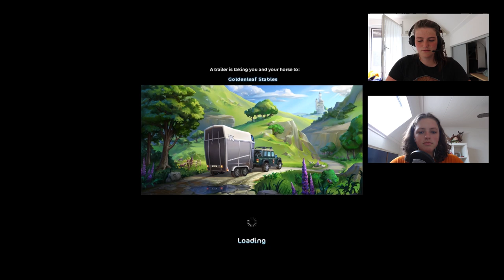De verliezer MOET nieuw HAAR.....!!!!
Ja hoi!

Mijn naam is Judith en samen met mijn zusje Anouk maak ik paarden videos. Van games tot mijn eigen paarden. We maken met onze eigen paarden vlogs.

Judith, 17 jaar, AVS 2e jaar

Anouk, 15 jaar,  3e jaar mavo

Lotje, NRPS merrie, 20 jaar jong, bruin, is 3 jaar van Judith en Anouk

Melley, Wielkolposki merrie, 12 jaar jong, zwart-wit gevlekt, 1 jaar van Judith en Anouk